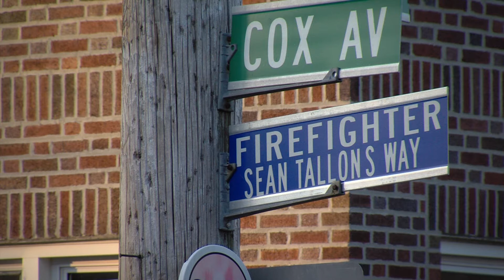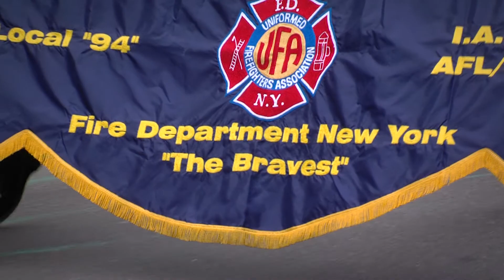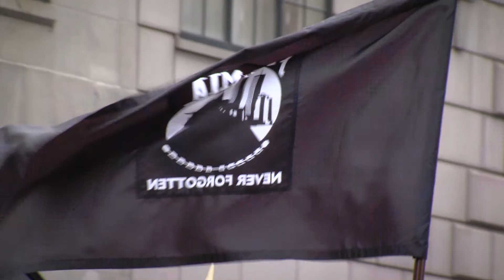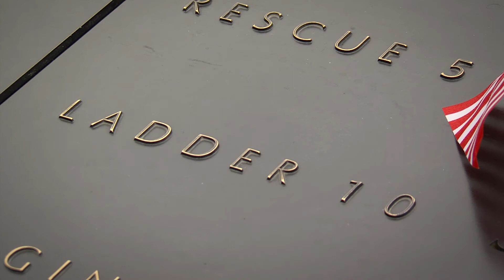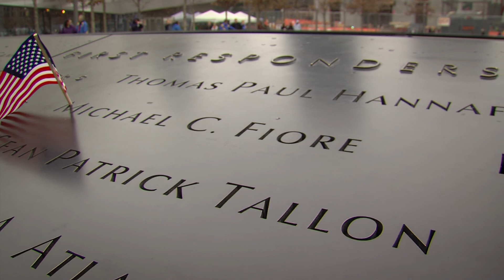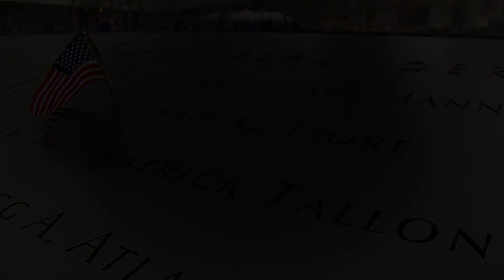Irish 911 Remembrance Play - Colm Flynn, RTÉ Nationwide Programme PART2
A group from New Market On Fergus in Co. Clare travelled to New York to show their play 'Liberties Ladder' to an American audience. For many in the group, this will be their first time ever acting. The play tells the story of lost Irish American firefighters, including Sean Patrick Tallon, who died on September 11th. The piece was produced by Colm Flynn and broadcast on RTÉ One's Nationwide in Ireland.